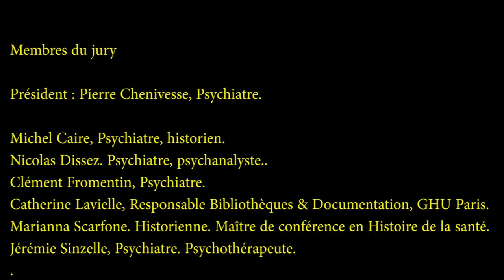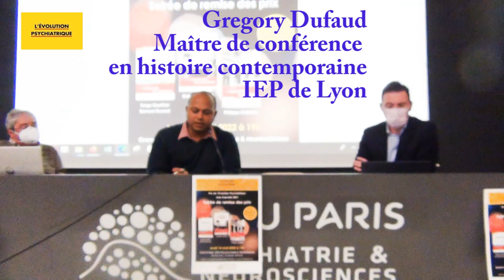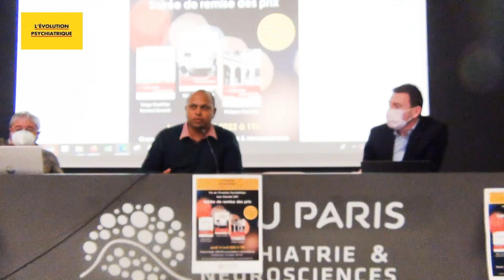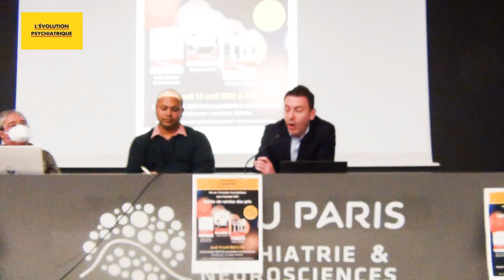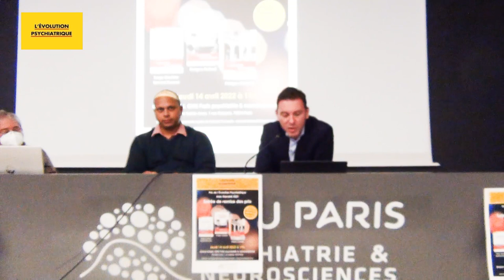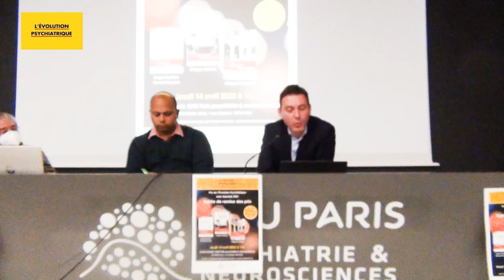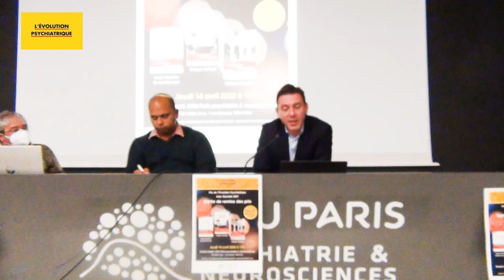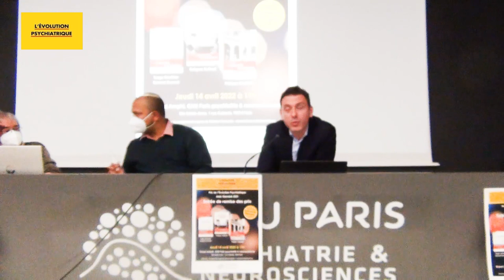Prix Evolution psychiatrique 2022 : G. DUFAUD. Une histoire de la psychiatrie soviétique.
Chaque année, la Société de l’Évolution psychiatrique décerne un prix pour saluer l’originalité d’un travail d’importance dans le champ psychiatrique. Rebaptisé Prix Jean Garrabé en 2020, le prix récompense un travail historique ou épistémologique dans le champ des sciences du psychisme.
Palmarès 2022, 14 Avril 2022.
Prix de l'Evolution psychiatrique 2022 :  Gregory DUFAUD. Une histoire de la psychiatrie soviétique. EHESS Editions. 2021.
Le palmarès du Prix de l'Evolution psychiatrique :
Vidéo C.Fromentin